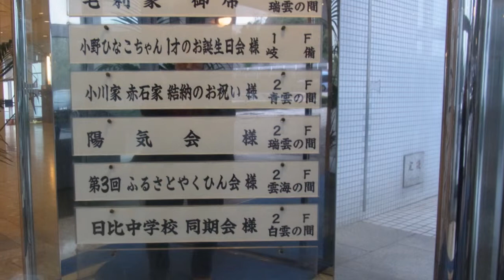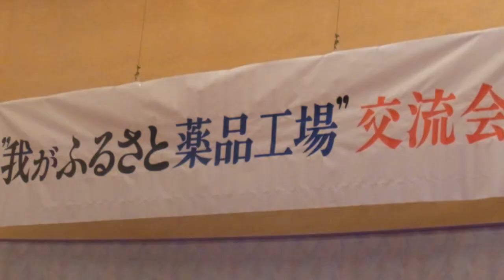ふるさとの集い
児島で開催しました